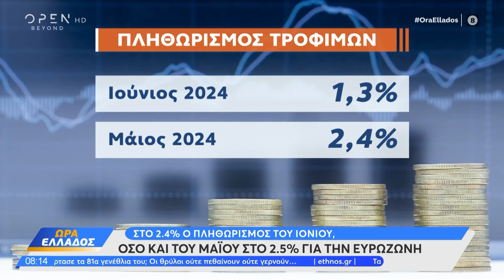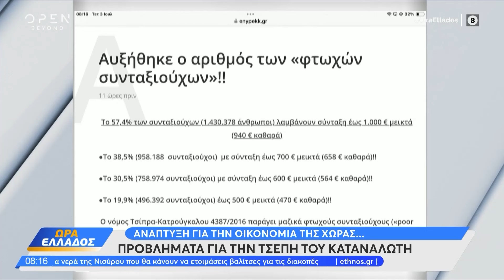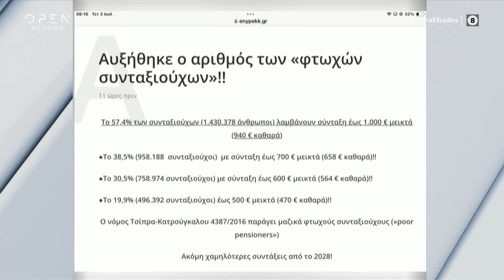Στο 2,4% ο πληθωρισμός τον Ιούνιο - Προβλήματα για την τσέπη του καταναλωτή | OPEN TV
Γίνετε μέλος στο κανάλι του OPEN για να αποκτήσετε πρόσβαση σε προνόμια:
Ανάπτυξη για την οικονομία της χώρας, αλλά προβλήματα για την τσέπη του καταναλωτή παρουσιάζονται στη χώρα μας. Οι καιρικές συνθήκες που επικράτησαν τον χειμώνα πενταπλασίασαν τις τιμές των προϊόντων από το χωράφι μέχρι το ράφι. Αγρότες καταγγέλλουν ότι στη Θεσσαλία περιμένον ακόμη τις αποζημιώσεις που τους είχαν υποσχεθεί και προσεύχονται να μην βρέξει πολύ, καθώς δεν έχει γίνει τίποτα για να προστατευτούν οι σοδιές τους.